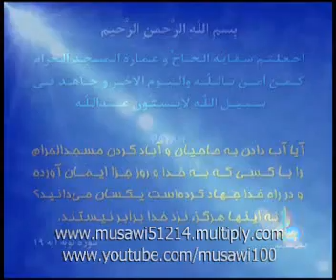AYAT-O-HEKAYAAT - BEHTAREEN FARD - PART-03-OF-16.flv